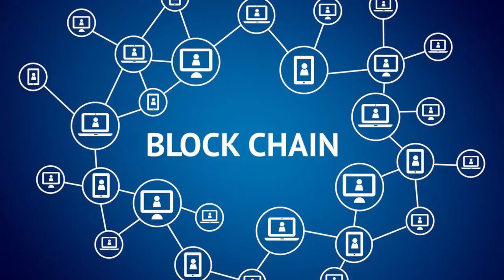What is Bitcoin ? What is Blockchain ? Explained in Malayalam !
In this video , we are discussing about Bitcoin & Blockchain technology .
Thanks :)